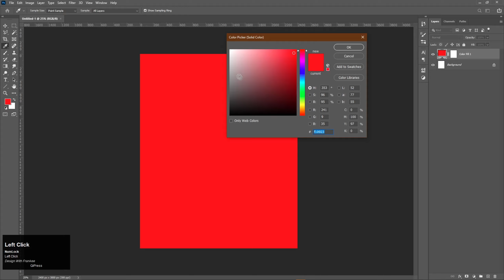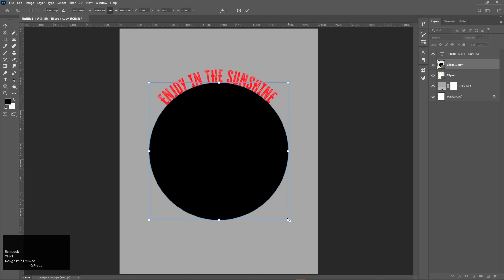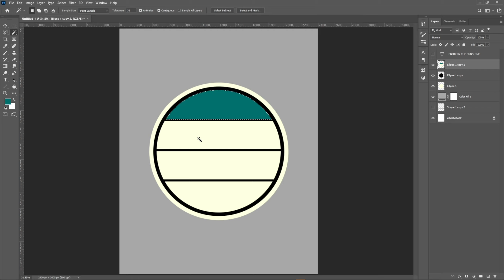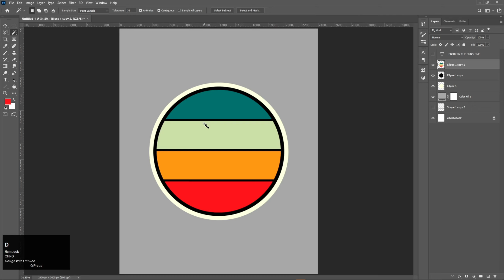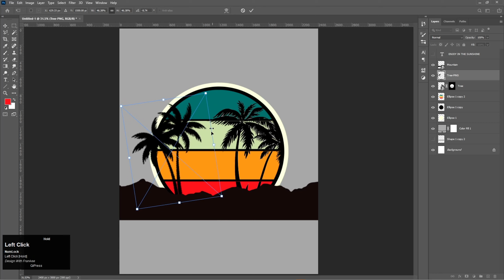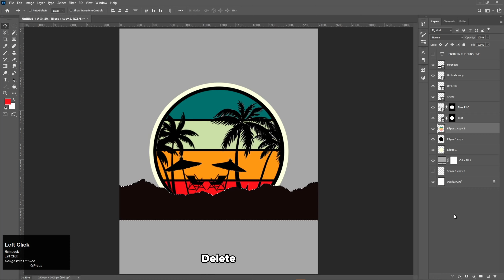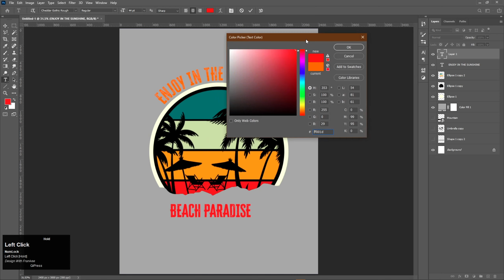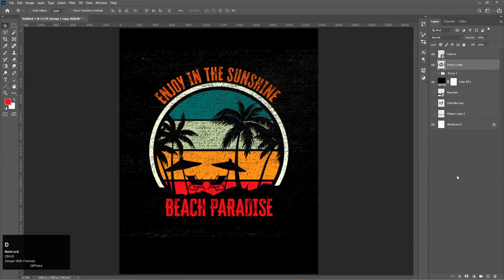Amazing Summer Retro Vintage T-Shirt Design in Photoshop 2023 || Summer Vibes || Design With Frankee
Amazing Summer Retro Vintage T-Shirt Design in Photoshop 2023 || Summer Vibes || Design With Frankee || Photoshop Tutorial 2023

Are you ready to take your summer fashion game to the next level?

This video will explain how to utilize Photoshop to design a wonderful retro vintage t-shirt that will make all of your friends jealous. With the help of our detailed video, you'll explore how to utilize different resources and approaches to produce a unique and eye-catching design that will assist you to stand out from the competition. We'll explain how to create a retro effect that will take you back in time combining layer styles, filters, and adjustment layers.

You'll have a fantastic retro vintage t-shirt design by the end of the video. I hope you like and enjoy this easy tutorial. Whether you're a beginner or a seasoned designer, this tutorial is perfect for anyone looking to create a custom t-shirt design that's sure to turn heads. So grab your favorite beverage, fire up Photoshop, and get ready to design the perfect summer t-shirt!